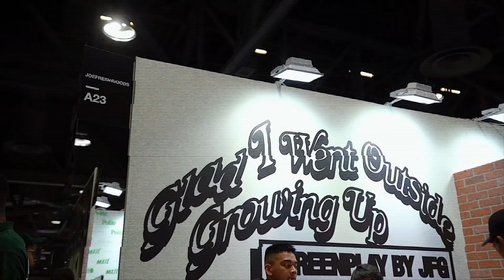I Got Sold Out Sneakers For Retail ! Father & Son Open Their Own Sneaker Shop in Atlanta RRR EP.2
For Episode 2 we head down to a brand new store on my list owned by a good friends of mine Austin Woods and his father who I like to call POPS.
Address: 600 Floyd Dr, Smyrna, GA 30082

For Resellers, Retails, And Roadtrips we head down to Smyrna, Georgia to A.Conic 600 for Episode 2. This is is a special shop to me because I have known the owner for years now and seeing the open up their own shop is amazing !

MY DIMENSIONS
Height: 5'8
Weight: 170lbs
Waist: 34
Shirt Size: M/L
Shoe Size: 8.5-9